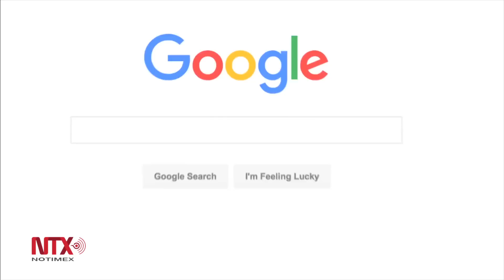Automóviles autónomos, la nueva apuesta de la industria automotriz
Los automóviles del futuro prescindirán de gasolina y usarán piloto automático